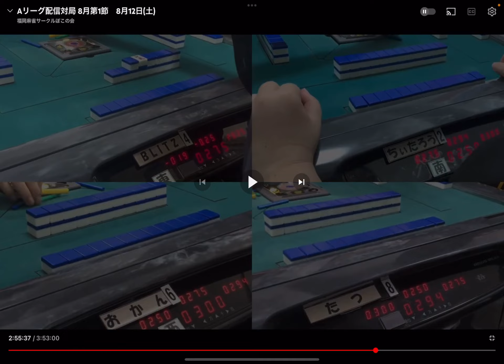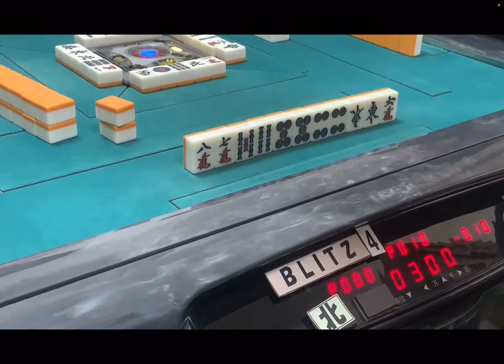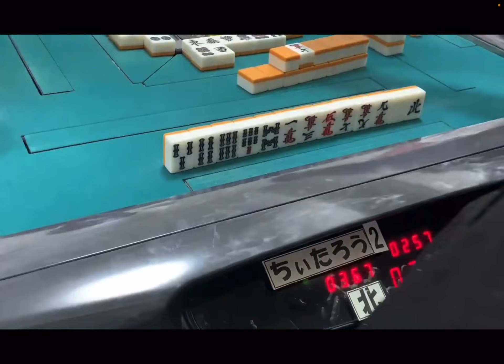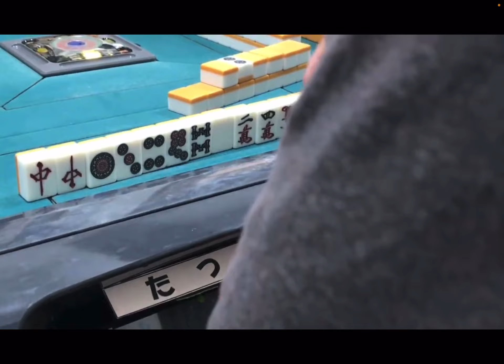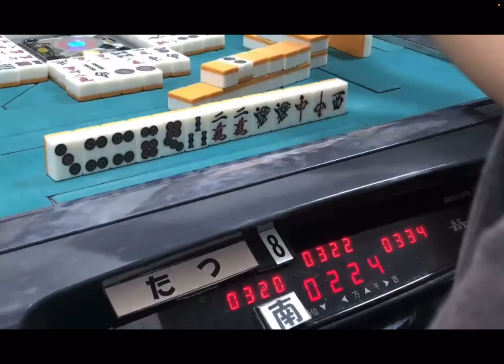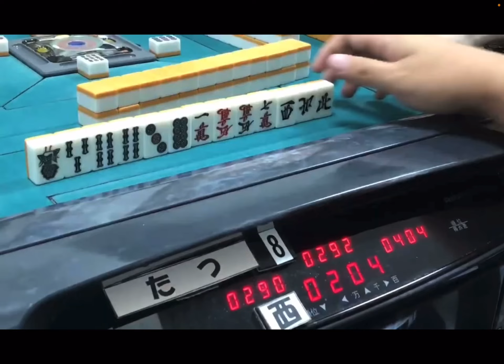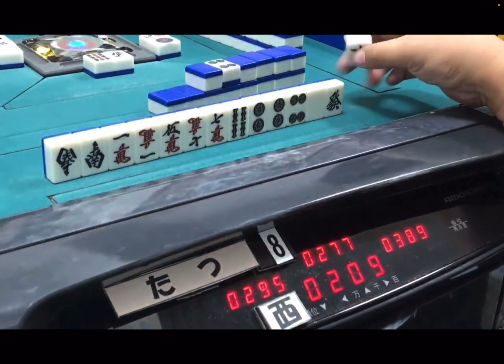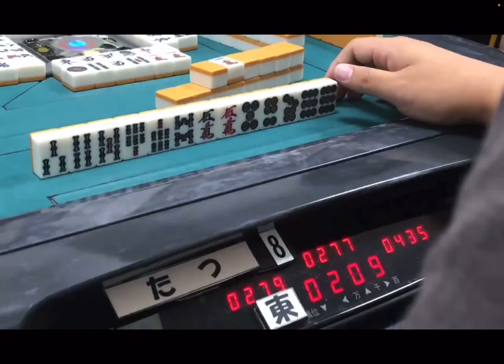Aリーグ配信8月 第1節 ❸Mリーグルール 8月12日（土）